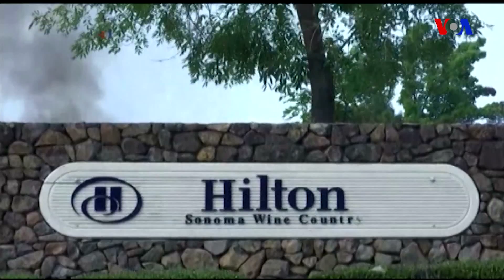Kaliforniyada 1500-dən çox şəxsi və ticarət obyekti yanıb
20 000 insan evini tərk etməyə məcbur olub